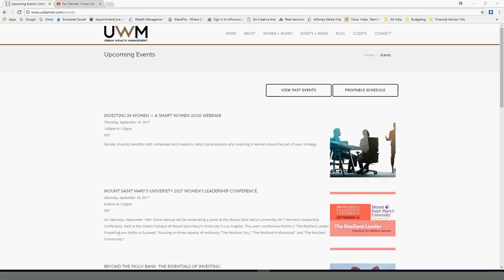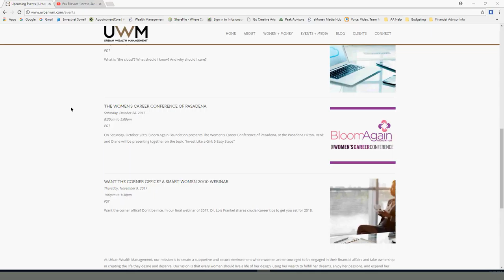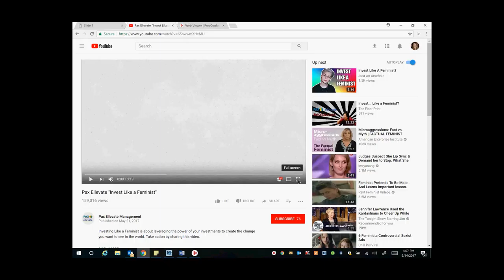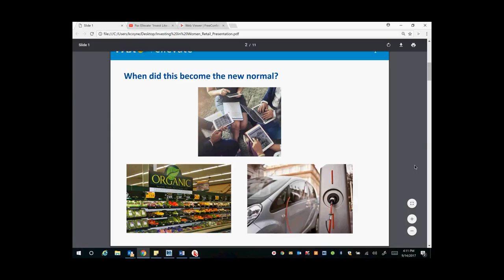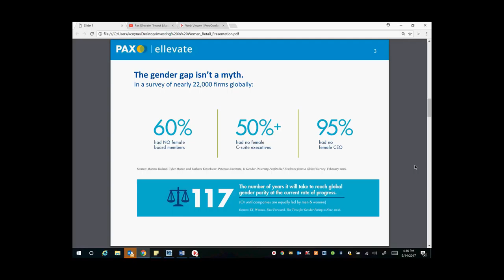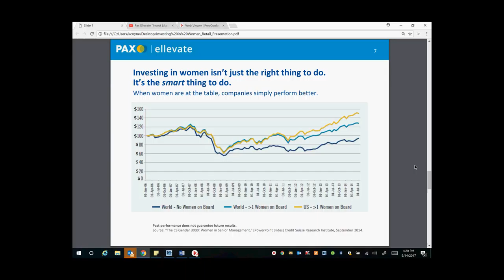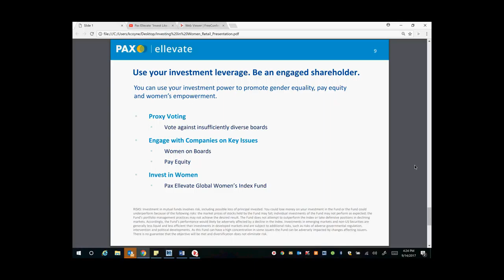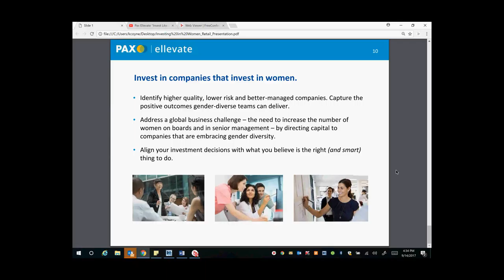Investing in Women (Sept. 2017)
Companies that have more women in leadership tend to be more profitable, according to Pax World Investment Management. Research has demonstrated that having women in senior management and on boards of directors tends to lead to more innovation, different risk management models, and less pay discrepancy between genders. Gender diversity is important to both companies and investors. Kelly Coyne, of Pax Ellevate Management, talks about about why investing in women should be part of your investment strategy.

Kelly Coyne is VP of Advisor Sales at Pax Ellevate Management, a joint venture between Pax World Investment Management and Sallie Krawcheck’s firm Ellevate Asset Management. Kelly is responsible for national sales and marketing initiatives related to the Pax Ellevate Global Women’s Index Fund, the first fund to invest in companies with gender diverse leadership teams. She also helps financial advisors build their practices and better engage and serve the next generation of clients and women clients through Pax World’s two practice management initiatives, Millennials & Money and Women & Wealth.

Urban Wealth Management's Smart Women 20/10 Webinar Series is designed to provide education, tools, and resources about financial and lifestyle issues. We know you’re busy, which is why we set 30 minutes on the clock: 20 to teach and 10 to talk. for more!

At Urban Wealth Management, our mission is to create a supportive and secure environment where women are encouraged to be engaged in their financial affairs and take ownership in creating the life they desire and deserve. Our vision is that every woman should live a life of her design, using her wealth to fulfill her dreams, enjoy her passions, and expand her interests.

If you’re ready to begin the journey, to schedule a complimentary 30-minute consultation.